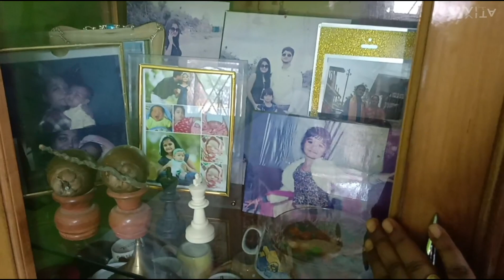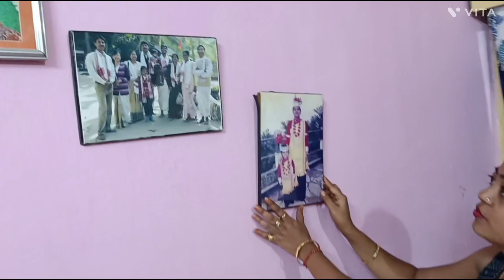Home tour#ongc colony